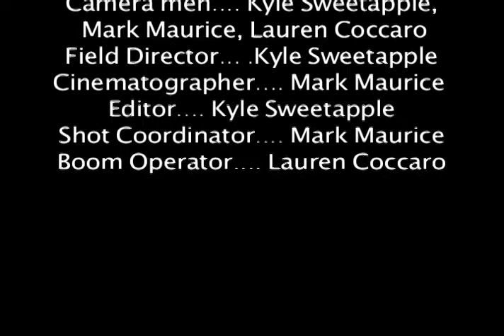Eve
The story of a man who blames himself for his girlfriends recent death and begins seeing her in dreams. Soon his guilt builds and begins to see her not only in dreams but in his life. As she progresses to haunt his he must learn to forgive himself, or die trying.